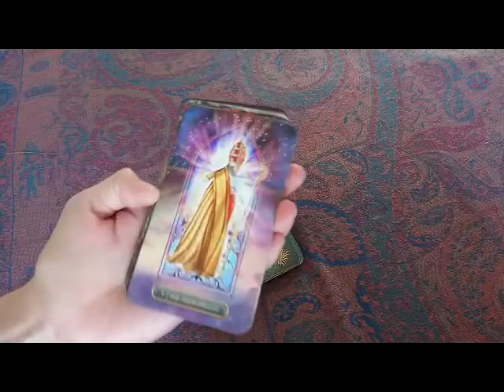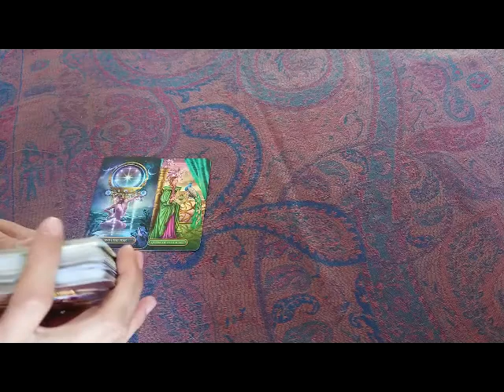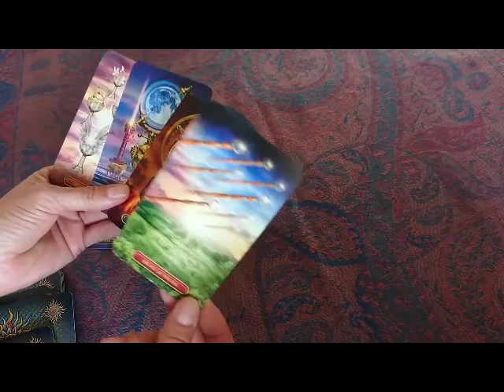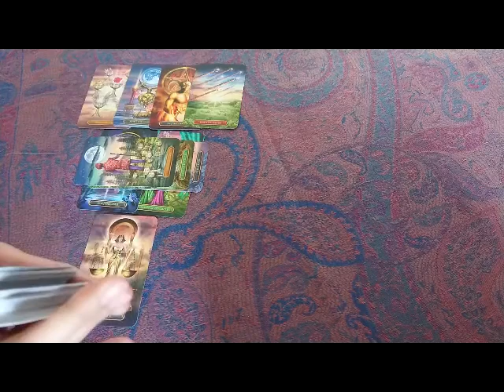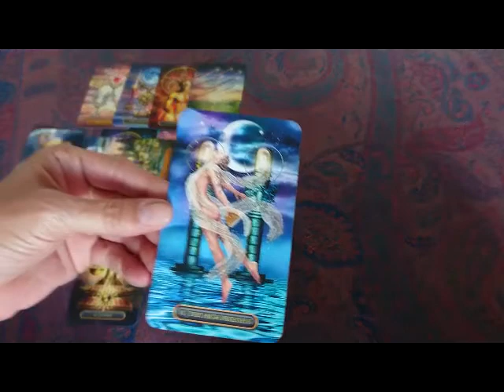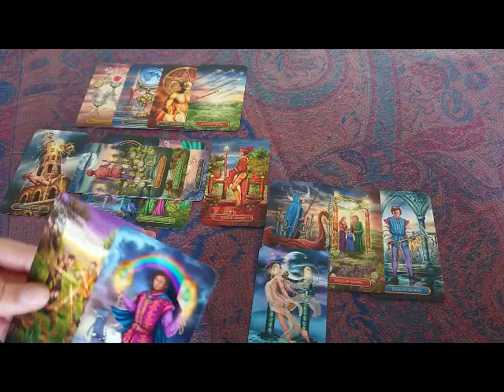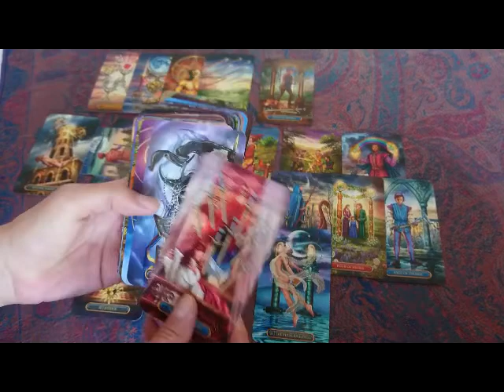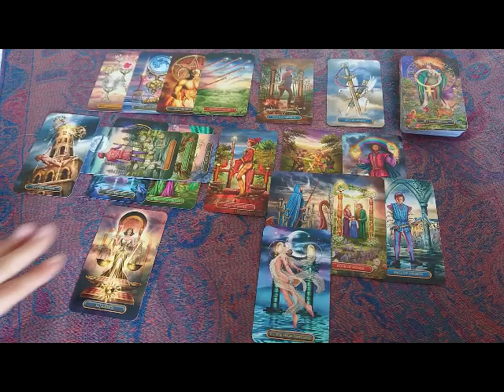Scorpion - Automne 2021 - Vous allez vers un grand succès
Gilded Tarot Royale de Ciro Marchetti